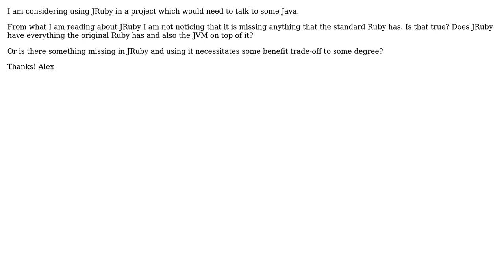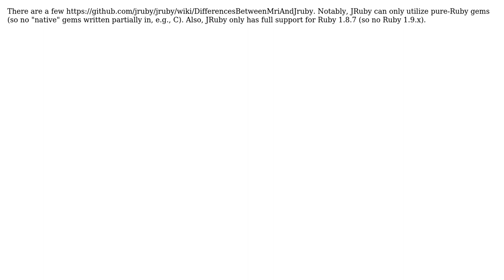Software Engineering: Is JRuby like RubyMRI but better, or are there some things it lacks?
With thanks & praise to God, and with thanks to the many people who have made this project possible! You are responsible for your own actions.